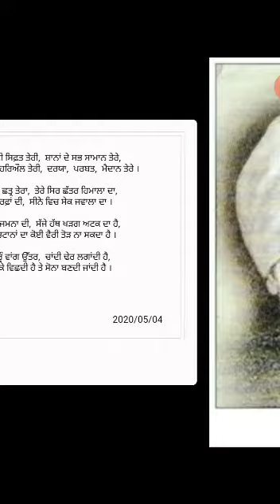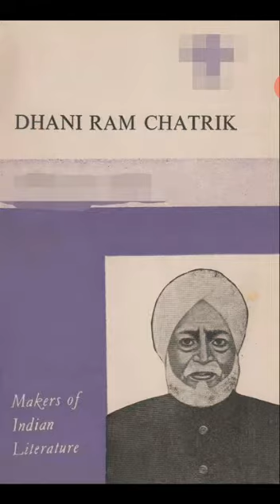Punjabi class 8 chapter 8 video 1/4